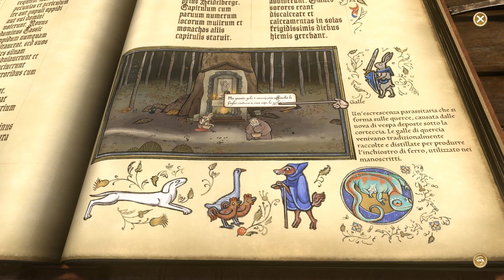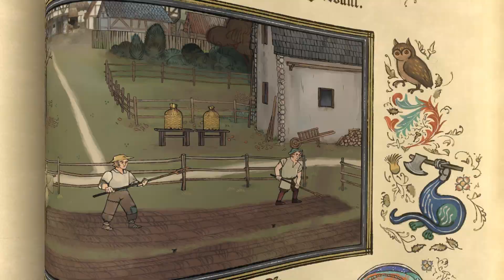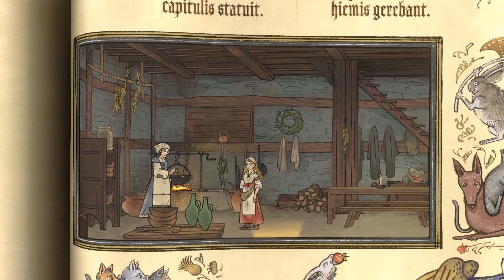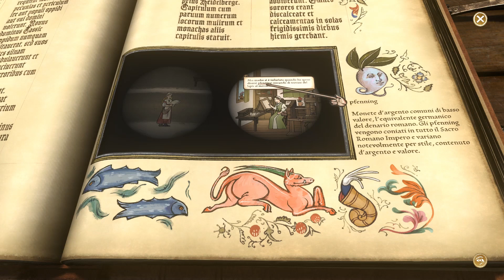Gameplay ITA "Pentiment" Ep. 12 Molti anni dopo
Passano molti anni e ci troviamo ancora a Tassing con un altro personaggio.